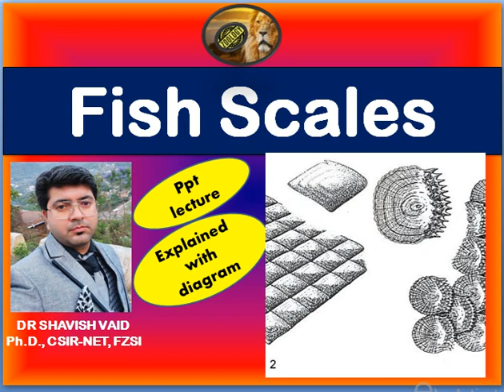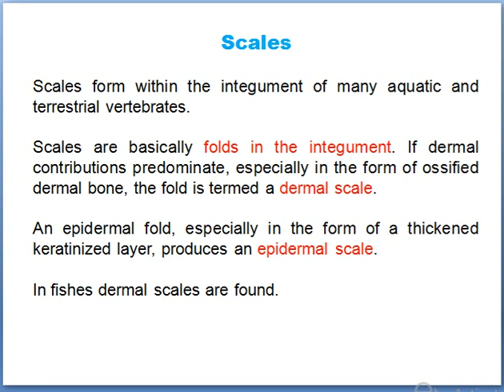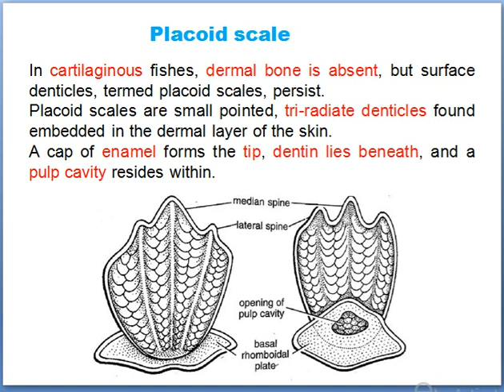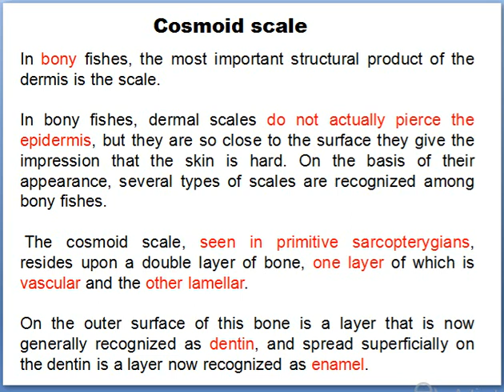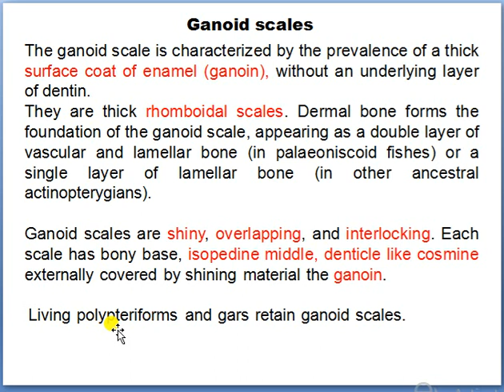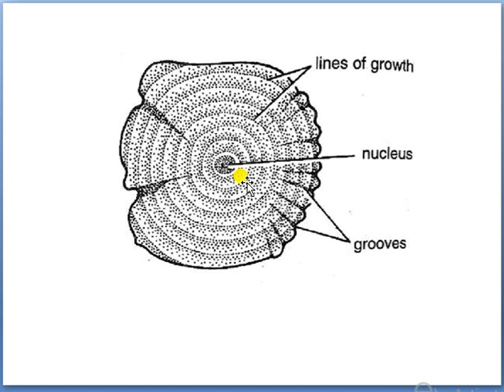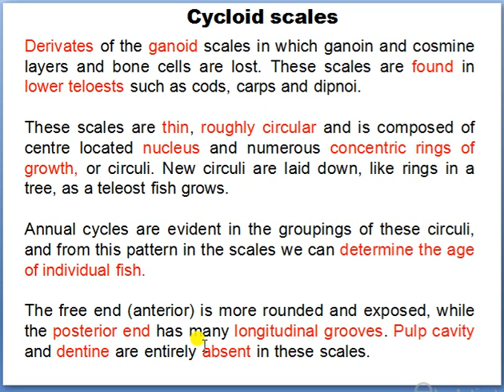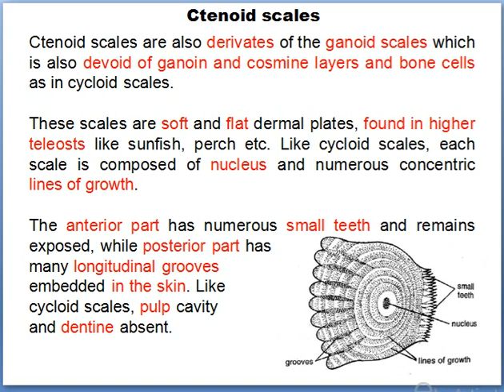Types of Fish Scales / B.Sc. 2nd Sem. / ppt lecture / study material / notes / easy lecture